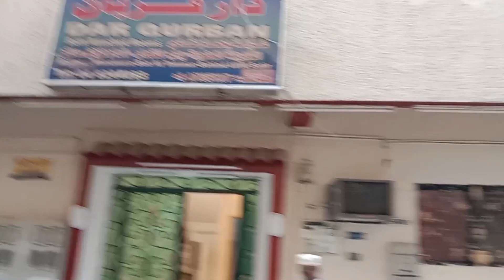হোটেল থেকে বের হয়ে মসজিদে নববীর দিকে যাচ্ছি VLOG || Going out of the hotel towards Masjid Nabbi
হোটেল থেকে বের হয়ে মসজিদে নববীর দিকে যাচ্ছি ।I Sv Channel
welcome to Sv Channel (এস ভি চ্যানেলে স্বাগতম) সকল দর্শক ও শুভানুধ্যায়ীদরে এস ভি চ্যানেলের পক্ষ থেকে শুভেচ্ছা
Going out of the hotel towards Masjid Nabbi
২০২২ সালে পবিত্র ওমরাহ হজ্জ পালনে মক্কায় গিয়ে আল্লাহর নিদর্শন সমূহের মধ্যে বিত্ত দর্শনীয় স্থান পরিদর্শনের বা যিয়ারাত খন্ডিত অংশ
’ প্রিয় দর্শক আমন্ত্রন জানাচ্ছি আজকের আয়োজন “ হোটেল থেকে বের হয়ে মসজিদে নববীর দিকে যাচ্ছি “ অনুষ্ঠান এ দশক আজকের পর্বে আপানারা দেখবেন  হোটেল থেকে বের হয়ে মসজিদে নববীর দিকে যাচ্ছি